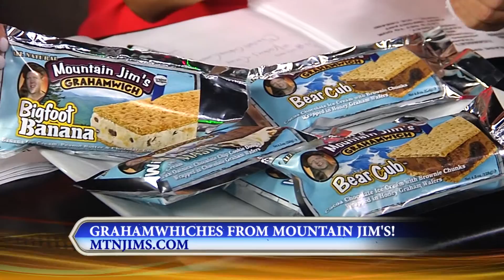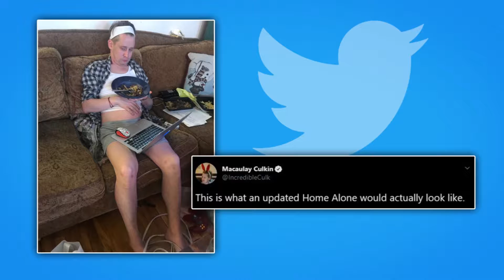Today's Chat August 8, 2019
Kelly Sutton and Carole Sullivan covers the hot topics of the day during Today in Nashville airing weekdays at 11am on WSMV-TV